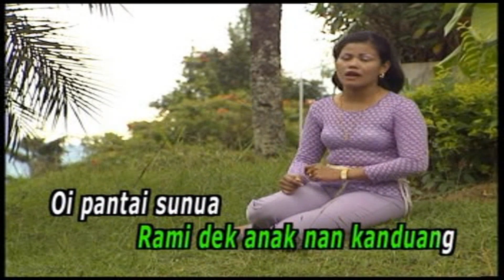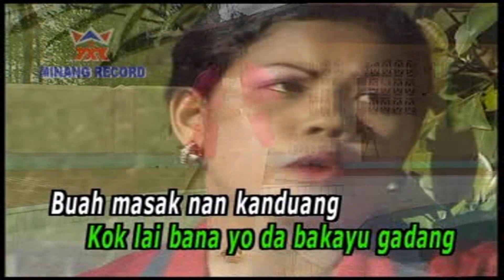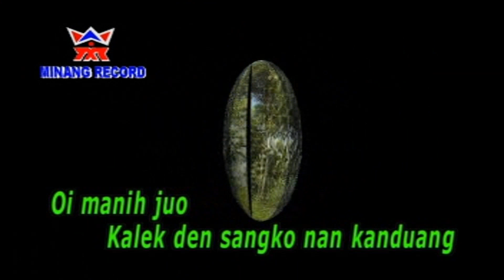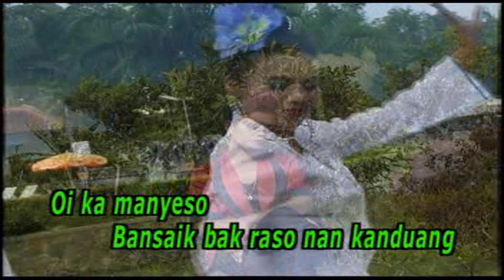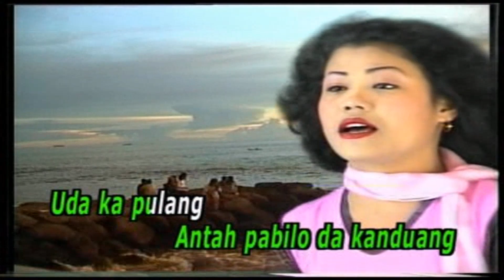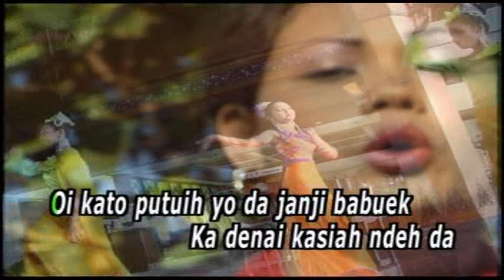Misramolai - Pariaman (HD Quality)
Pariaman
Voc : Misramolai
Cipt : NN
Album : Triping Misramolai
Rilis : 2003
Operator : Yusrial
Kameramen : Yusrial / Husni
Editor : Husni

perhatian...